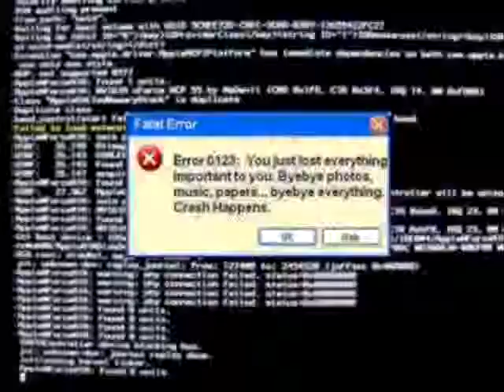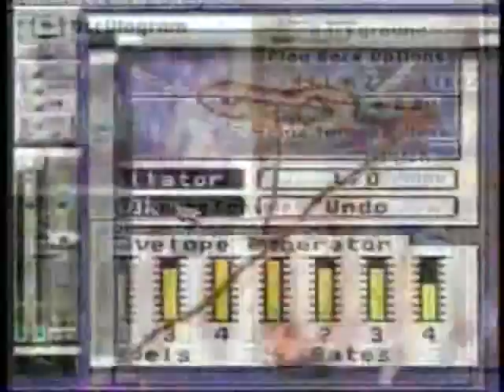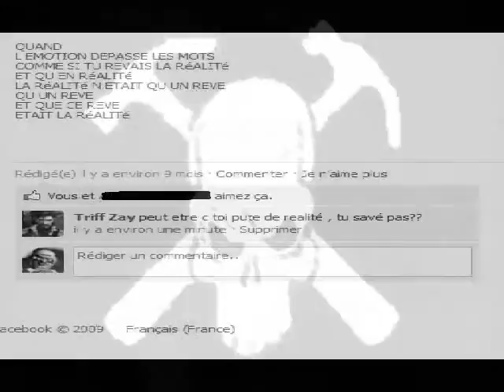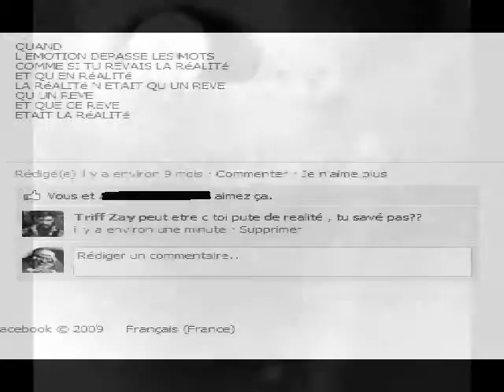SHOOT DA RULES OF YOUR SYSTAIME 03